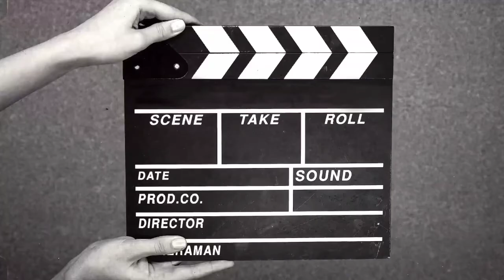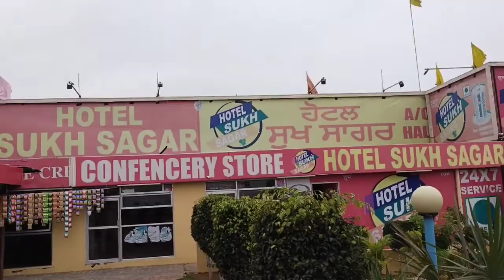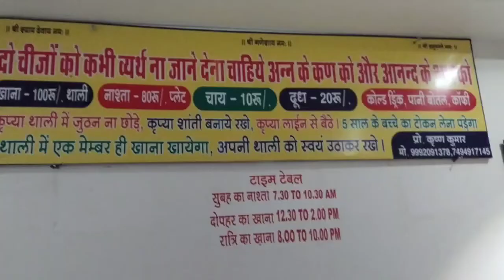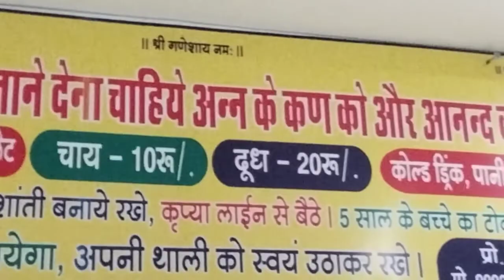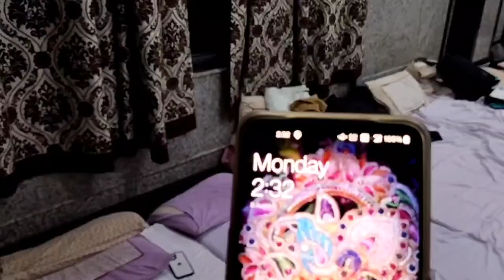Khatu Shyam Ji ekadashi walay din bheed | kds vlog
ekadashi walay din khatu shyam may bheed kaisay kartay hai Baba kay sewak Baba kay Darbar May sewa kon hai 3 mahilao ki maut ka jimmaydar

hello friends

is vedio may ham dekhaye gay ki ekadashi walay din kitni bheed hoti hai aur Baba kay sewak ya sewadaar kaisay kaam kartay hai aur bheed kay Karan Jo dardnaak haadsah hua uska kon jimmaydar hai

keep supporting

thanks